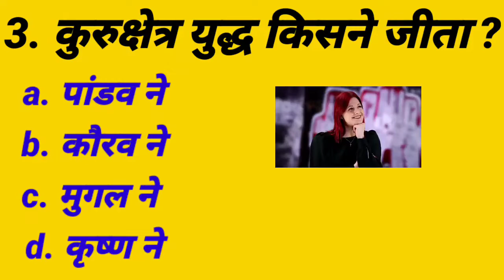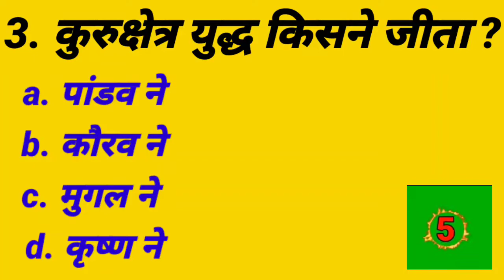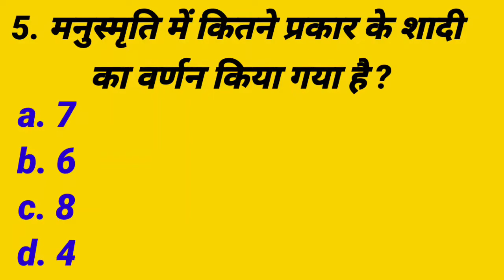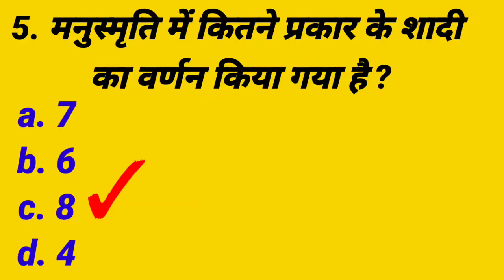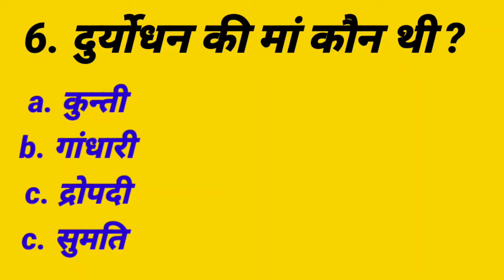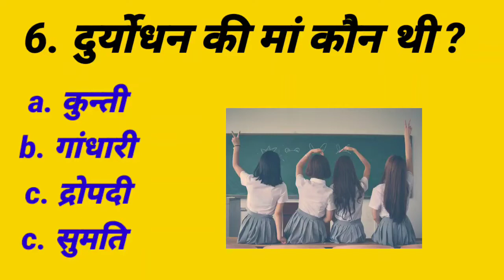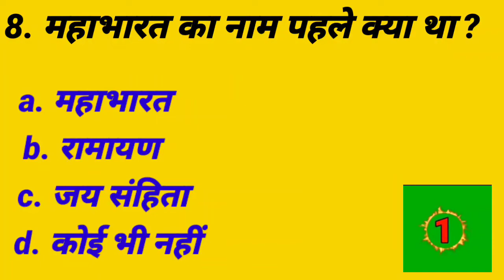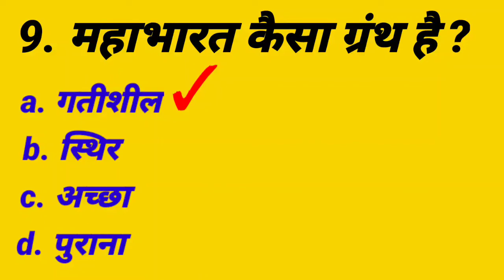कृष्ण किस वंश के थे॥ History chapter 3 objectives class 12॥ महाभारत युद्ध कितने दिनों तक चला GK GS.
Hi,
Is video me hum History class 12 ke chapter 3 ka  objective ko solve krenge .
महाभारत, कर्ण, प्रारंभिक समाज, कृष्णा, बंधुत्व जाति तथा वर्ग,
Through this video we will solve all objective of History chapter 3 of class 12.
Class 12 history chapter 3 objectives questions, Chapter 3 History objectives questions, Objectives questions history,
History chapter  3 ka objective class 12,
Objective for class 12 History, MCQ history objective class 12, MCQ history objective, MCQ history Class,
 , बंधुत्व जाती तथा वर्ग,  बिहार बोर्ड इतिहास,History objective, Important objective of History, Class 12 history objective, history objective for 2022,
NCERT History chapter 3 class 12,
NCERT History chapter 3 class 12 ka objective, MonuAyan Fun&Fact,